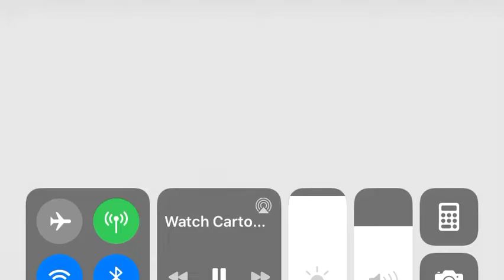ybgir monster dents back